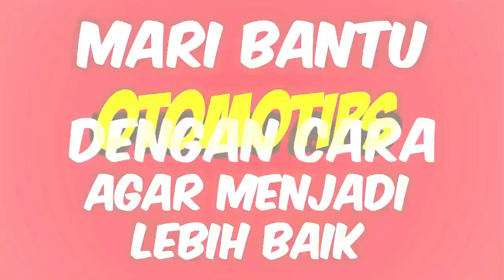Jokowi Tunda Pengesahan RKUHP, Pihak Prabowo Drama Presiden, Seolah yang Salah Hanya DPR - OTOMOTIPS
Jokowi Tunda Pengesahan RKUHP, Pihak Prabowo Drama Presiden, Seolah yang Salah Hanya DPR - OTOMTOIPS

uru Bicara Ketua Umum Partai Gerindra, Prabowo Subianto, Dahnil Anzar Simanjuntak menanggapi keputusan Presiden Jokowi untuk menunda pengesahan Rancangan Kitab Undang-Undang Hukum Pidana (RKUHP).

Dahnil menegaskan hal tersebut merupakan hanya sebuah kepura-puraan alias drama dari seorang presiden. Di mana tujuannya adalah agar yang terlihat salah hanya DPR saja.

Lebih lanjut, ia berujar seharusnya langkah yang diambil Jokowi ini juga dilakukan saat pembahasan RUU KPK.

"Mengapa tidak demikian dengan RUU KPK kemarin, apa bedanya? Publik disodorkan drama Presiden, agar seolah yang salah adalah DPR saja, yang digebukin publik DPR, padahal terang ini drama Pak Presiden," tulis Dahnil di laman Twitternya (21/9).

Pengesahan RUKHP seharusnya dijadwalkan oleh DPR pada 24 September 2019 mendatang, tetapi diminta oleh Jokowi untuk ditunda karena ada pasal-pasal yang harus ditinjau ulang.

oleh OTOMOTIPS